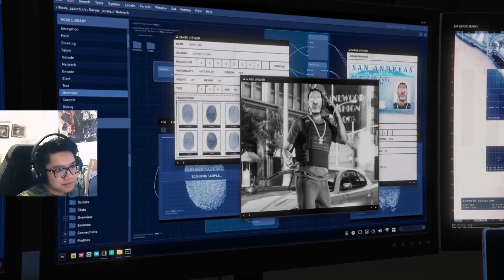Grand Theft Auto V: Meeting Dr. Dre Pt. 4